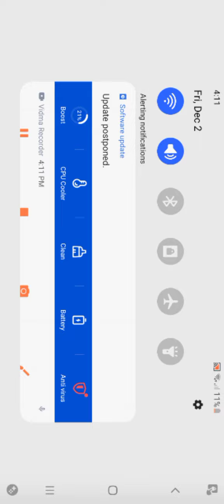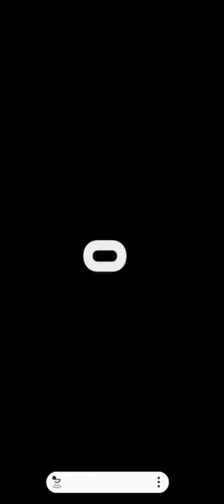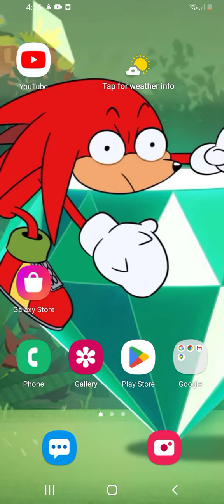I BEATED SONIC 2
YESSSSSSSSSSSSSSSSSSSSSSSSSS I BEATED SONIC 2 YAYYYYYYYYYYYYYYYYYYYYYYYYYYYYY